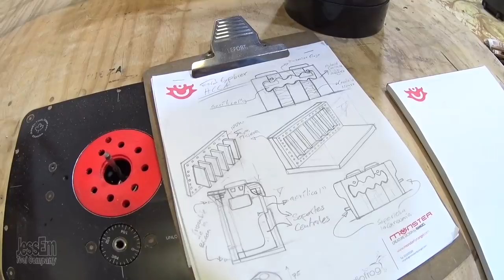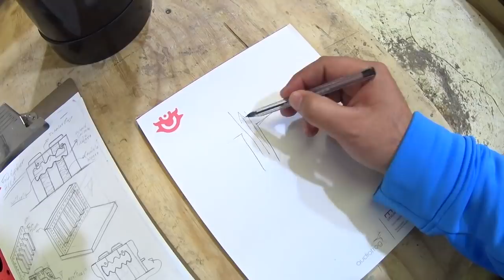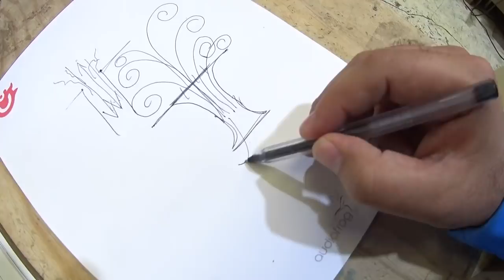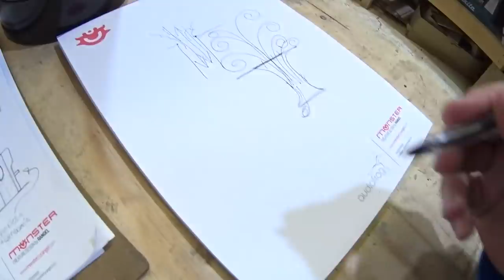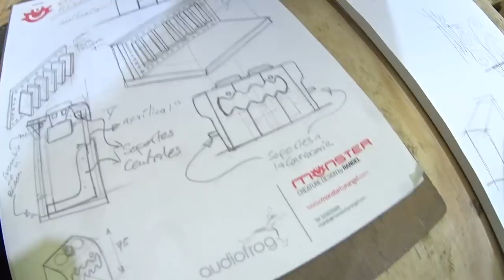PLANEANDO UN MONSTRUO (Ford explorer)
Gracias por otro año lleno de éxitos!
Para mayores informes Envia "RIFA"
via WhatsApp al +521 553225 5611

Para realizarse el 31 de enero 2019

50 boletos de $3,200.00mxn (maximo 2 boletos por persona).

16 premios para 16 boletos ganadores

1 Set Audiofrog 2 vías serie GB
2 Set Audiofrog 2 vías serie GS
3 Amplificador Hertz Mille 1
4 Amplificador Hertz Mille 4
5 DSP Hertz H8
6 Monster mini
7 Set Audiofrog 2 vías G60S
8 Coaxiales Audiofrog GS62
9 Amplificador Sound Magus pk700.4
10 Amplificador Sound Magus pk600.1
11 Subwoofer Hertz Es200
12 Subwoofer JL Audio 12w0v3
13 Kit Soundskins Rings
14 Kit Soundskins Rings
15 Set Hertz 2 vías DSK165
16 Coaxiales Hertz DCX165

Felices fiestas y muchas suerte a todos!

"ENCLOSURE DESIGN WITH A PURPOSE"
Instructores: Andy Wehmeyer-Audiofrog Inc. y Ricardo Rangel-Monster by Rangel